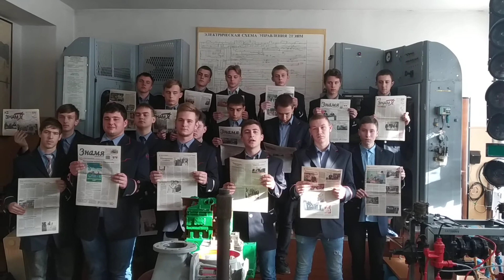Студенты ТЖТ имени Б.Ф.Сафонова поздравляют редакцию "Знамя" с 90-летием